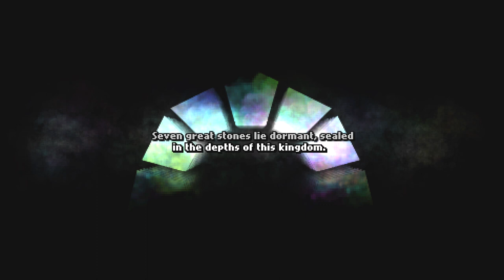Archvale Part 1